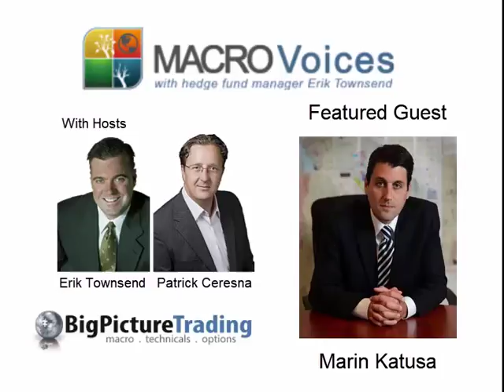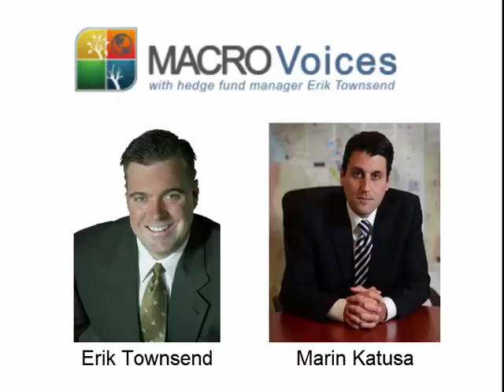Marin Katusa: Mohamed bin Salman is reshaping Saudi Arabia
Erik Townsend welcomes Marin Katusa back to MacroVoices. Erik and Marin discuss Saudi Arabian politics and the power shift in the Middle East.  They touch on the Petrodollar and the Yuan oil contract, the Saudi Aramco IPO and understanding the OPEC and Russia relationship.  The further discuss the future of the electric vehicle market, uranium, global uranium enrichment, Russia and the future of Vladimir Putin.